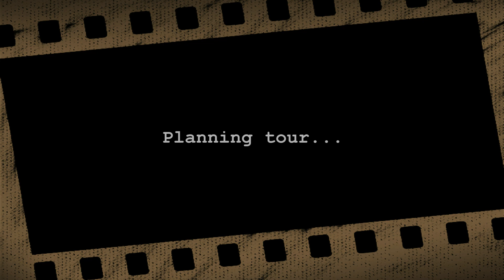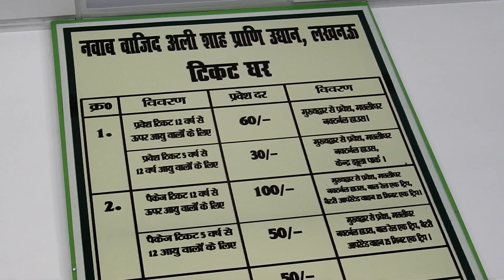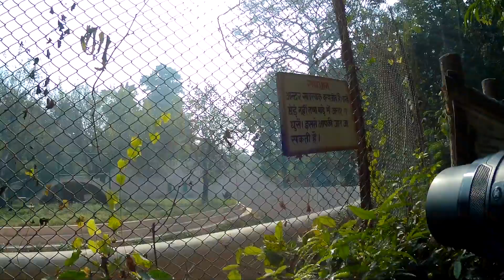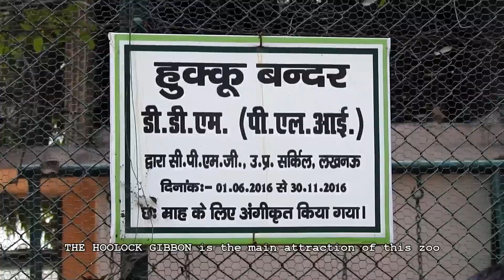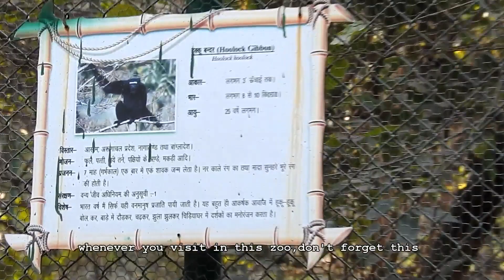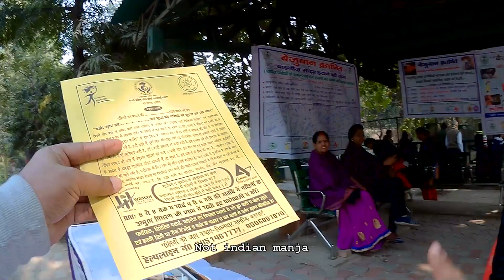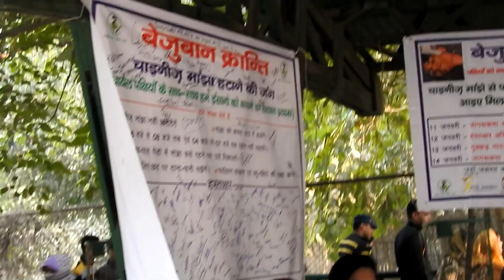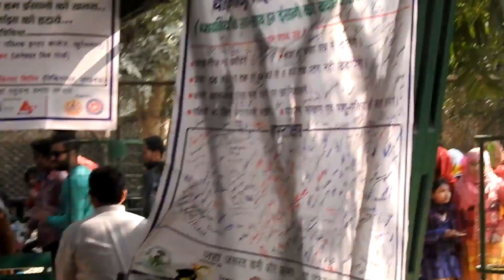THE LUCKNOW ZOO || PART 9 || LUCKNOW TOUR SERIES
ON 2nd DAY OF LUCKNOW TOUR...

THE LUCKNOW ZOO IS THE PLACE YOU SHOULD NOT SKIP WHEN YOU VISIT LUCKNOW.
THERE ARE ALMOST MANY ANIMALS IN THE ZOO BUT THE HOOLOCK GIBBON IS THE MAIN ATTRACTION OF THE ZOO.

SO FEW IMPORTANT INFORMATION REGARDING THE ZOO YOU MUST KNOW:
THE LUCKNOW ZOO IS CLOSED ON EVERY MONDAY AND HOLI FESTIVAL.
AND REST OF THE WEEKDAYS FROM TUESDAY TO SUNDAY IT OPENS AT 9 AM IN MORNING TILL 6PM IN EVENING.

FRIENDS WHEN YOU ARE BUYING TICKET FOR LUCKNOW ZOO YOU MUST REMEMBER THERE ARE TWO TYPE OF TICKETS AVAILABLE HERE:
1 ENTRANCE TICKET WHICH INCLUDES ENTRY TICKET TO ZOO, AQUARIUM HOUSE, NOCTURNAL HOUSE,NATURE INTERPRETATION CENTRE.
2.PACKAGE TICKET INCLUDES  ENTRANCE TICKET PLUS TOY TRAIN AND BATTERY OPERATED VEHICLE. SO YOU CAN ENJOY  TOY TRAIN AND BATTERY OPERATED VEHICLE AT THE ZOO.
BELOW 5 YRS OLD CHILDREN WONT NEED ANY TICKET TO ENTER ZOO.